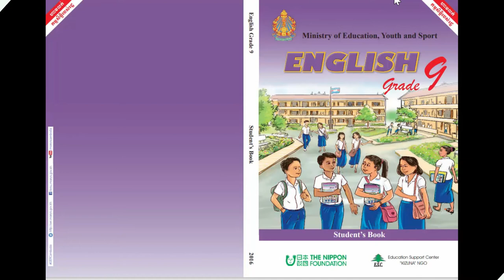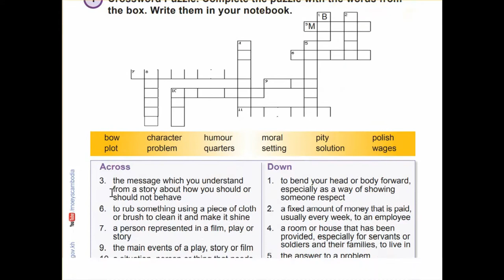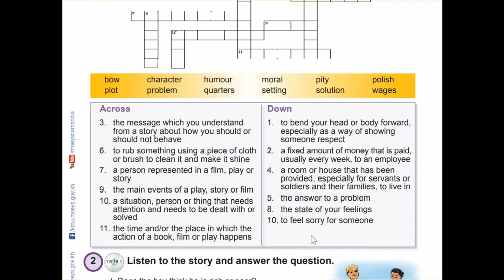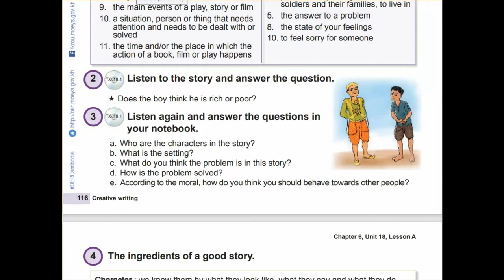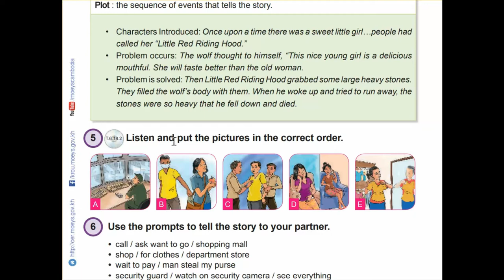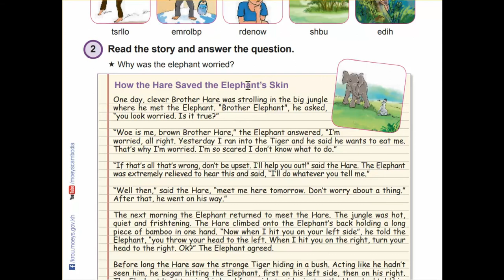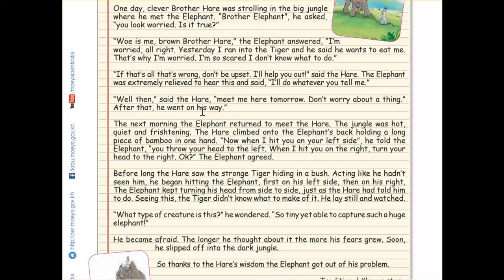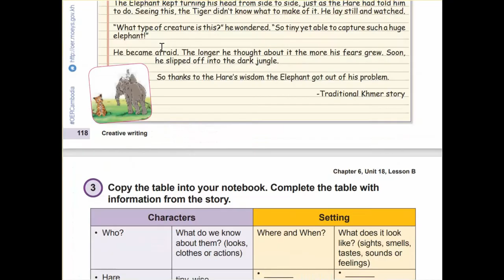Unit 18 Creative writing